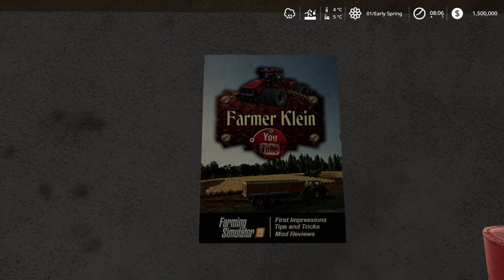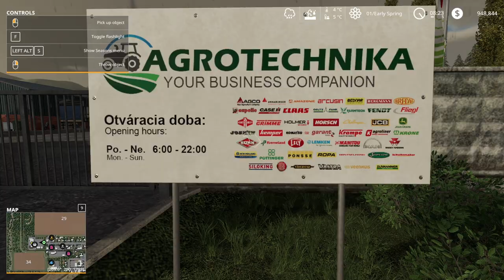FS19 Slovak Village #1 - Warning Explosives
CPU: Intel® Core™ i7 5930K
CPU Cooler: Corsair Hydro Series H100i CPU Cooler
Motherboard: MSI X99S Gaming 7 Motherboard
Graphics: 2x MSI GeForce GTX 980 Gaming 4GB in SLI
Memory: G.Skill Ripjaws 4 F4-2400C15Q-16GRR 16GB (4x4GB) DDR4
Solid State Drive: Samsung 850 Pro Series 256GB SSD
Hard Drive: Seagate Barracuda 2TB ST2000DM001
Case: Phanteks Enthoo Luxe Black
Power Supply: Seasonic X-1250 80Plus Gold 1250W
Cable Kit: PCCG Sleeved Cable Extension Kit Black
Additional Cable: PCCG Sleeved 45cm PCI-E 6+2pin Cable Red
Additional Lighting: Phanteks Multi Coloured LED Strip 1m
Fans: Corsair Air Series AF120 Quiet Edition Case Fan
Additional Fans: Corsair Air Series SP120 Quiet Edition PWM Twin Pack
Operating System: Microsoft Windows 8.1 64bit OEM